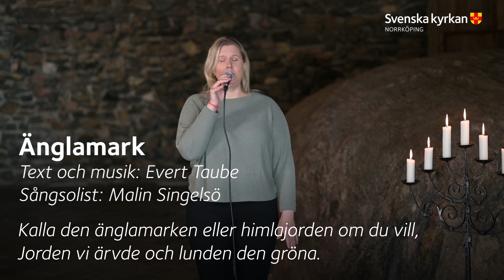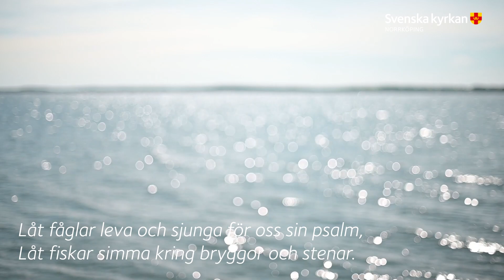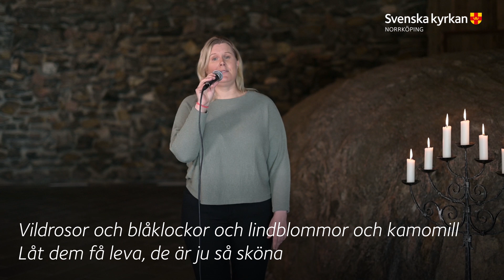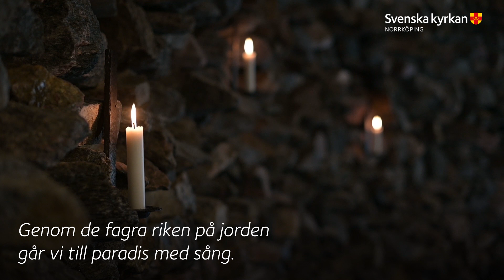Kristi himmelfärds dag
Välkommen att fira gudstjänst denna Kristi himmelfärdsdag,
från Kolmårdskyrkan, mitt i den knoppande våren och fågelsången. Hör kyrkoherde Thomas Wärfman predika kring närvaro trots rent fysiskt avstånd och be tillsammans med präst Anna Ryding. Sångsolist är Malin Singelsö. Sjung gärna med!